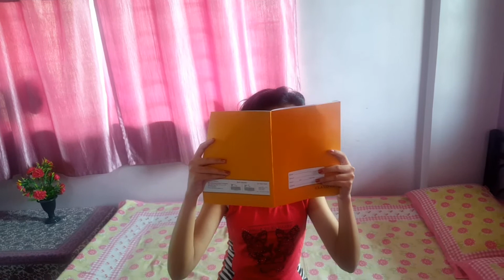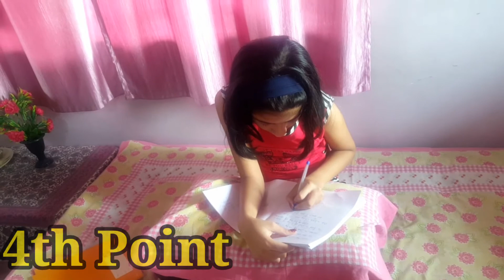Why do mother scolds me everytime ? Creative Life With Isha I Listen to your mother I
Hiiii Guys,
So, today i'm gonna share a special video with you guys & the topic of the video is "Why do our mother scolds us everytime ?", a mother has many expectations from their child. she always imagines that our child must behave like this but, we don't do that. we don't listen to our mother & that's why she scolds us and if we will listen to her everytimes then she will never scold us. Ok, now without any further delay let's get started.

Lockdown online Classes Routine Video Link -

" My Channel Creative Life With Isha"🌷🌷🌷🌷🌷🌷🌷
& Of Course ! Comments are very important .& for my all video notification pls press bell icon .🔔🔔🔔🔔🔔